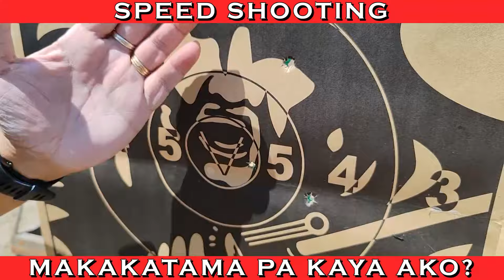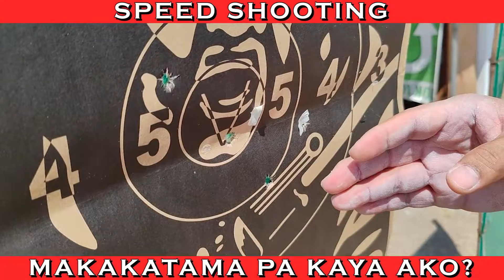SPEED SHOOTING (MAKAKATAMA PA KAYA AKO?)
Matagal na akong hindi nag-eensayo para sa IPSC o PSMOC competitions dahil na-busy sa trabaho. Sa video na ito, ipamahagi ko ang tips paano dahan-dahang maibalik ang mas mataas na level ng shooting skills.